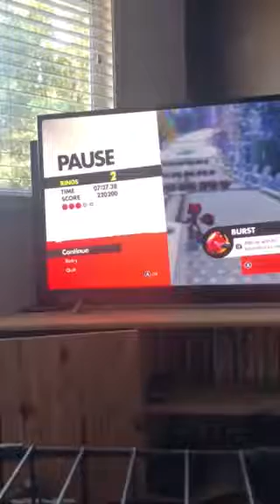Sonic forces part 2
Today we have a special guest his name is LIAM!

He is the like ya kind of guy.